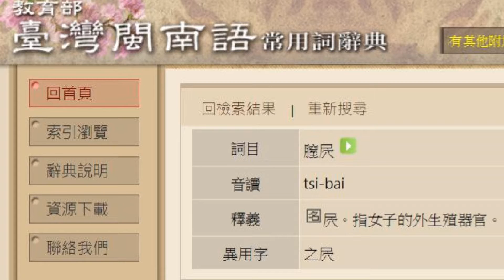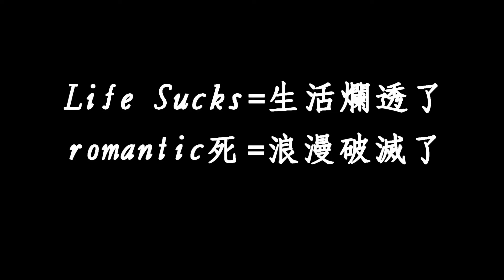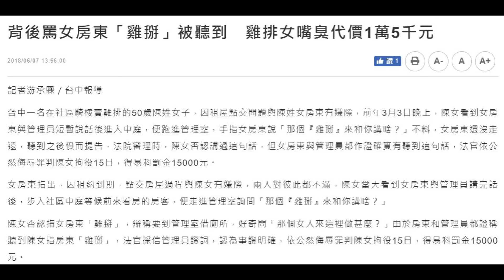蔡依林用極掰當歌名，這樣真的好嗎?《消極掰 Life Sucks》歌詞分析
蔡依林 Jolin Tsai《消極掰 Life Sucks》Official Music Video
歌曲連結: